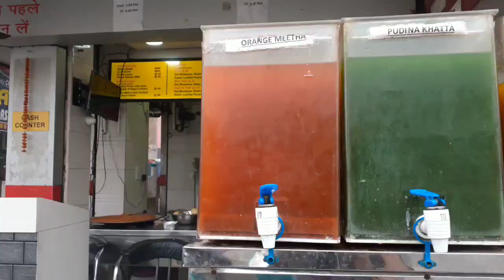Unlimited Golgappe At Rs-30 Only😍 |Exploring Tilak Nagar Street Food 🍴🍕🍔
unlimited GOLGAPE AT ₹30 only|CHEAPEST GOLGAPE EVER |BEST GOLGAPE OF DELHI AT LOW PRICES|UNLIMITED GOLGAPE
LOCATION📍
NEAR TILAK NAGAR METRO STATION

SUBSCRlBE